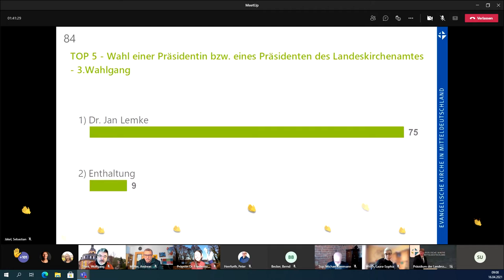Wahlergebnis und Gratulation an den designierten LKA-Präsidenten Jan Lemke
Ergebnis der Wahl von Dr. Jan Lemke als Präsident des Landeskirchenamtes der EKM bei der 1. Tagung der III. EKM-Landessynode